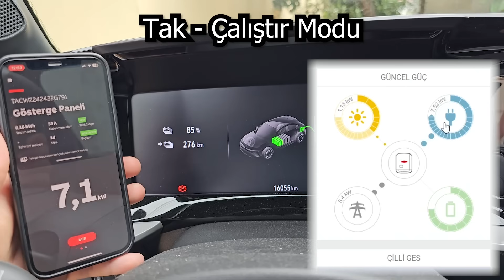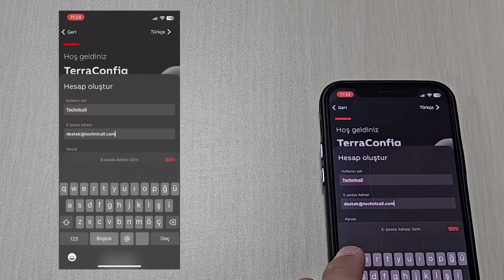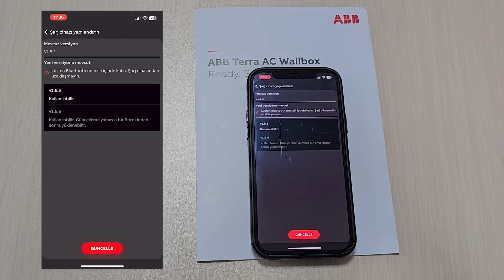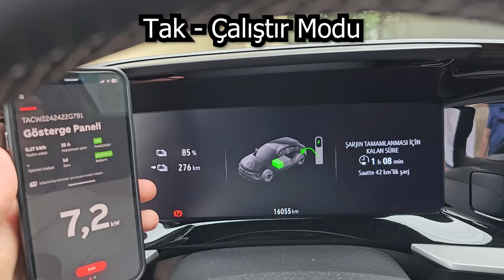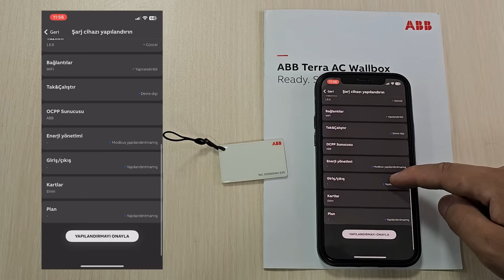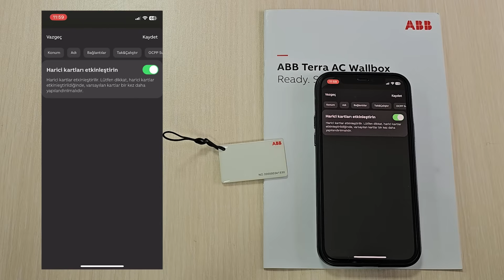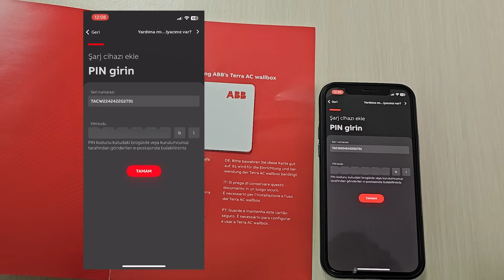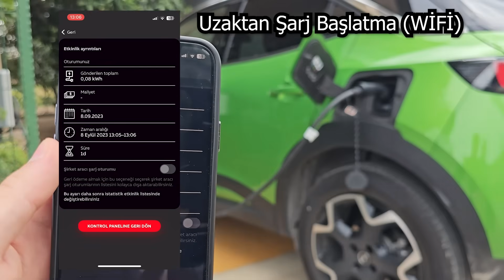ABB Terra AC Wallbox: Uzmanından En Hızlı Kurulum İpuçları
00:00 giriş
00:56 terra AC Walbox montajı
02:28 terra config ayarları
06:15 cihaz güncellemesi
07:34 tak çalıştır modu
08:12 güneş enerjisi ile şarj
08:51 uygulama üzerinden şarj durdurma
09:13 RFID kart ile şarj
10:35 şarj akımını kontrol etmek
14:37 chargersync uygulaması
16:55 cihaz led gösterge anlamları

bu videomuzda ABB TerraACWallbox ürününü tüm detaylarıyla inceliyoruz, ABB Terra AC Wallbox: Uzmanından En Hızlı Kurulum İpuçları  hem teknisyenler için hem de son kullanıcılar için uygulama kullanımı detayları ile birlikte gösteriliyor